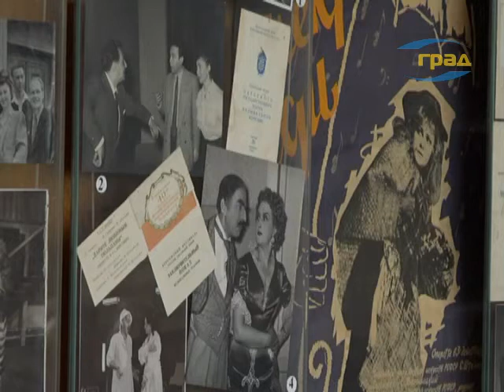В одесской Музкомедии состоялся фестиваль "Акация Фест"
Песни об Одессе, выступления детских танцевальных коллективов, многолюдье и улыбки – субботняя атмосфера на площади перед музыкальной комедией им. Водяного. А в самом театре состоялся показ фильма 1958 года «Белая акация». Здесь стартовал второй ежегодный фестиваль «Акация фест».

А за 70-летний период истории театра, спектакль «Белая акация» ставили 4 раза. Все постановки классические, но благодаря новым актерам и режиссерам, каждая оперетта по-своему особенная, говорят здесь.

В течение выходных, в рамках фестиваля предусмотрена насыщенная программа, связанная с легендарной постановкой.
Выступления детских хореографических коллективов поднимали настроение всем прохожим.
А в стенах театра прославленный фильм 1956 года «Белая акация», вместе со зрителями вспоминали легенды театра и главные героини киноленты.